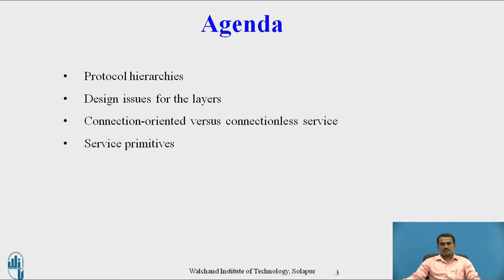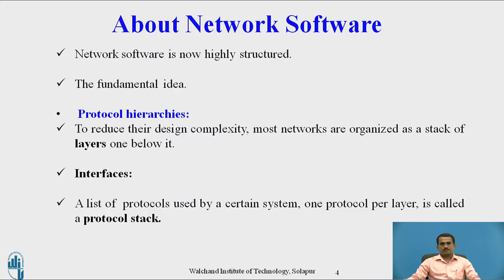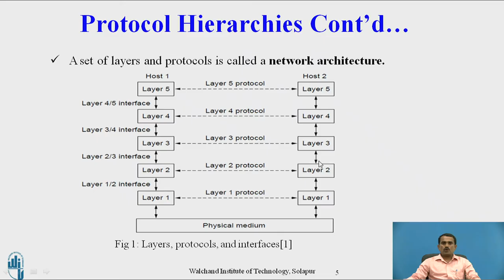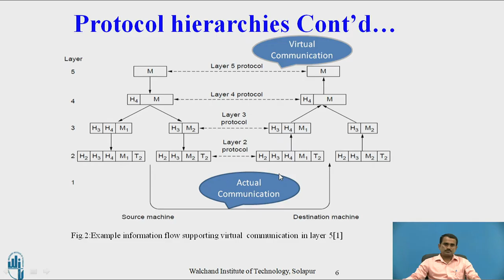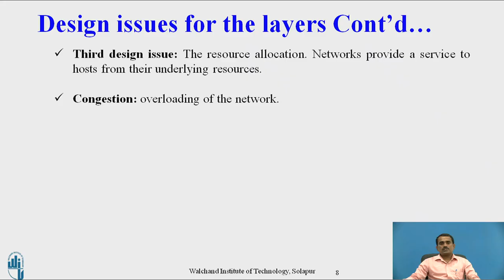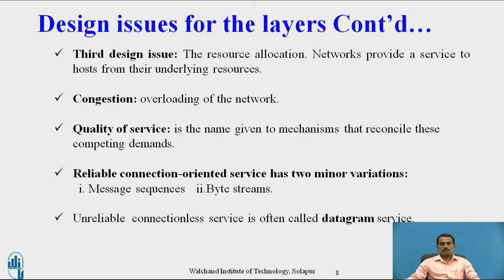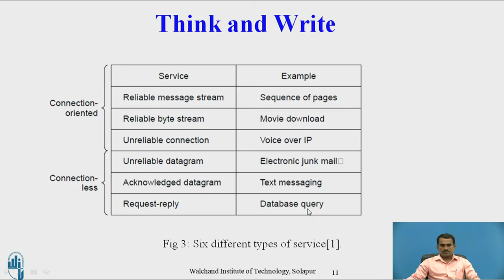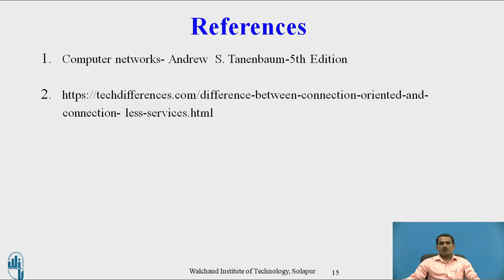Network Software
Mr. S. M. Metagar,
Assistant Professor,